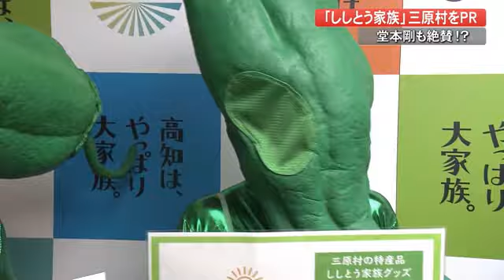堂本剛さん絶賛「ししとう家族」 とは!?三原村をPRするも…【高知】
全身タイツに顔はシシトウ?高知県三原村の特産品シシトウをPRするため3年前から活動を始めたご当地キャラクター、その名も「ししとう家族」です。
村の集落活動センター「やまびこ」の活動を浜田知事に報告するためお父さんのシシト ショウさん(51)と、お母さんのミドリさん(43)が24日、県庁を訪れました。
三原村では高齢者雇用を増やし、地域を活性化するため労力が少なく天候に左右されにくいシシトウのハウス栽培を4年前から開始。毎日20人の地元女性が作業を行います。栽培を始めた4年前、初年度にして売り上げ1千万円を達成。2019年は1200万円と少しずつ成長が見られます。
そんな「地域の活力」のシシトウを「ちょっと気持ち悪いけど面白い」ししとう家族がPRしています。活動を始めた当初は保育園の発表会やどぶろく祭りなど地域のイベントに引っ張りだこでしたが気持ち悪さが不評で結成から3年、オファーは現在ほぼ0に。
しかしKinKi Kidsの堂本剛さんが2019年12月、ラジオ番組で「めっちゃ好き。なんでオファーがないんや」と発言したことで再び注目度が急上昇。2020年は県内の多くのイベントに出演予定でしたが新型コロナの影響で全て中止となりました。
そこで、ししとう家族はイベントに出品予定だった商品を販売するため9月からオンラインショップ「ししとう家族商店」を立ち上げます。オンラインショップは9月1日からスタート。三原村の特別栽培米「水源のしずく」や生きくらげ、ゆずジュースなど村の特産品およそ10品を販売します。
ししとう家族は9月5日と6日にひろめ市場で開催される「三原村特産品フェア」に参加する予定です。